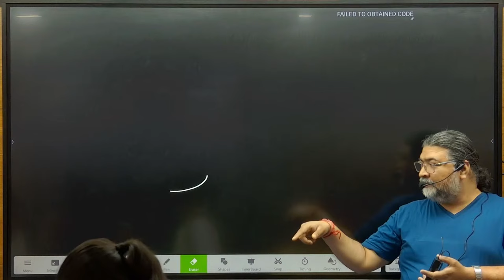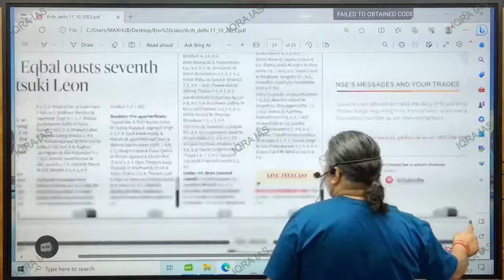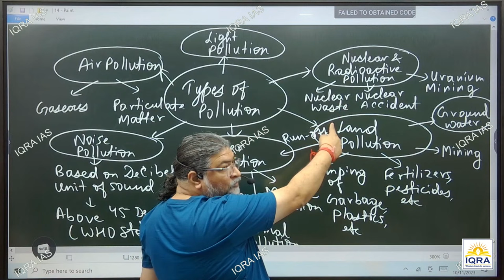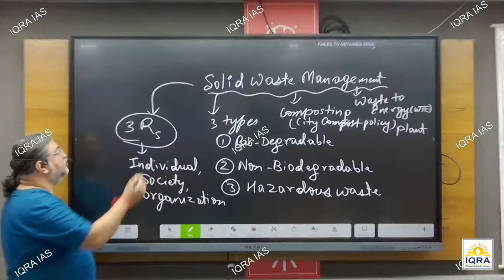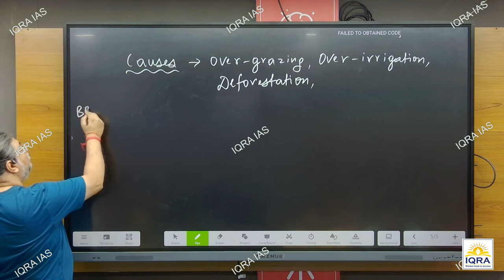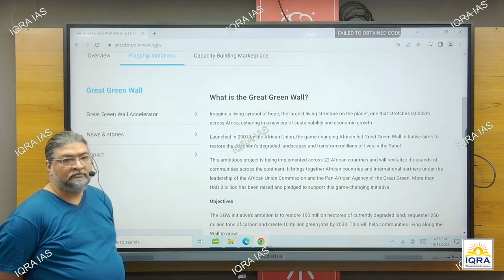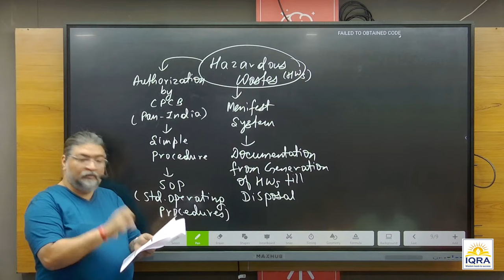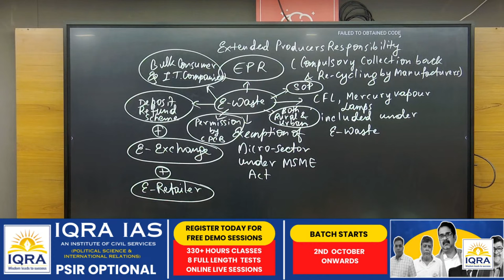UPSC Environment Live Lecture Nachiketa Sir @IQRA IAS Pune | Pollution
Pollution | UPSC Environment Live Lecture Nachiketa Sir @IQRA IAS Pune